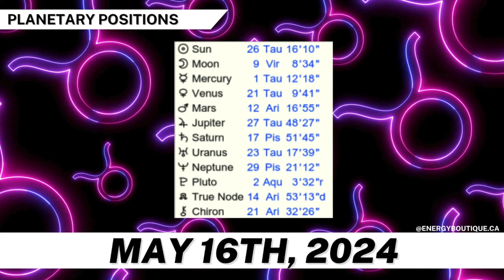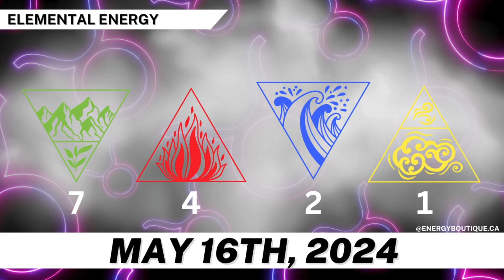ENERGY FORECAST: MAY 16, 2024